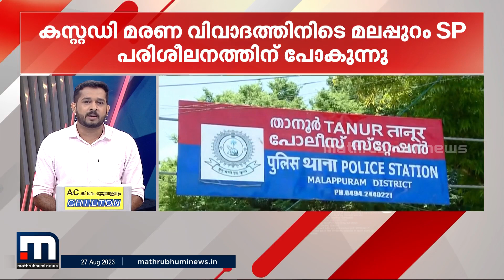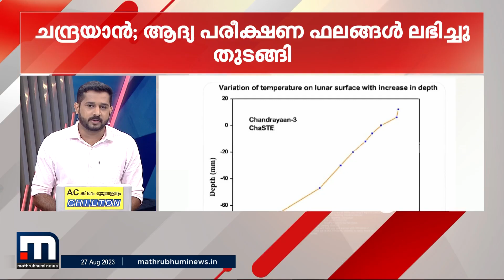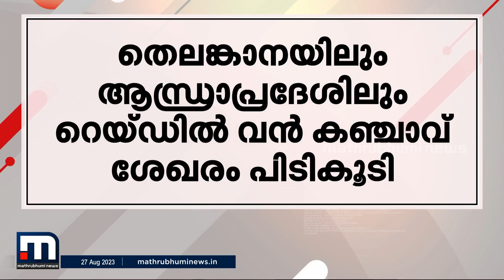രാഹുൽ ​ഗാന്ധി കോൺ​ഗ്രസിന്റെ പ്രധാനമന്ത്രി സ്ഥാനാർത്ഥി; അശോക് ഗെലോട്ട് - മിന്നൽ വാർത്ത| Minnal Vartha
രാഹുൽ ​ഗാന്ധി കോൺ​ഗ്രസിന്റെ പ്രധാനമന്ത്രി സ്ഥാനാർത്ഥി; അശോക് ഗെലോട്ട് - മിന്നൽ വാർത്ത

Happy viewing!